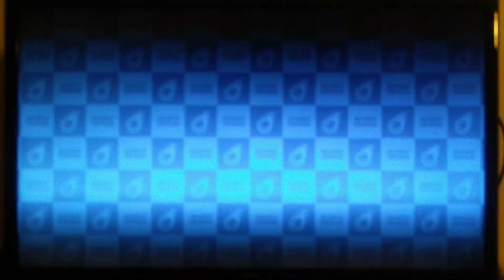Mario Tennis Aces: Koopa Troopa vs. Diddy Kong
Get ready for a fun tennis match of the two fastest characters. In this match, I'm playing as Koopa Troopa and I'm up against Diddy Kong. Enjoy the video.